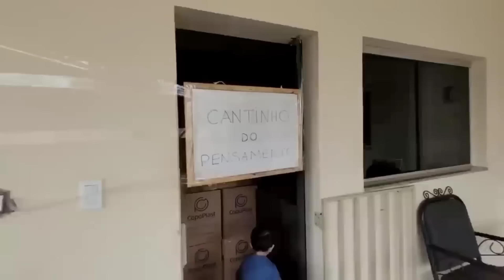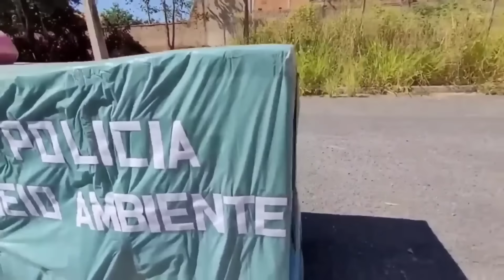BRINCANDO DE 🚔 pega pega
brincando de polícia